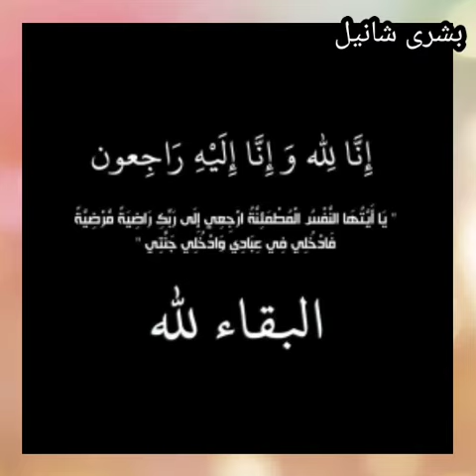الموت يفجع شاب يونس في والده 😭 الله يصبرو مسكين 😭 إنا لله وإنا إليه راجعون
موت والد شاب يونس الله يصبرو إنا لله وإنا إليه راجعون